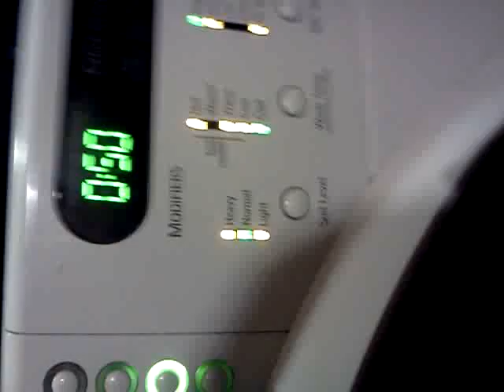Musical washing machine